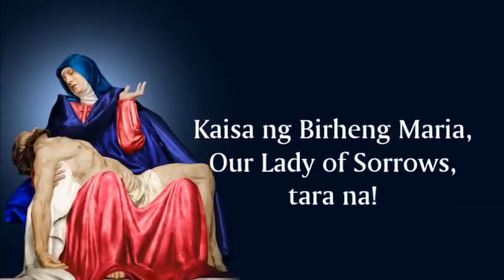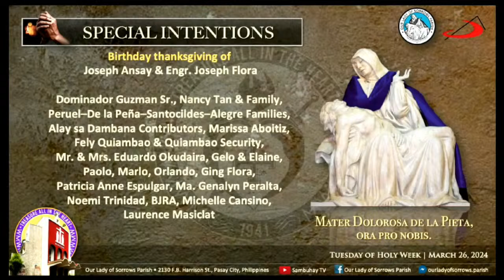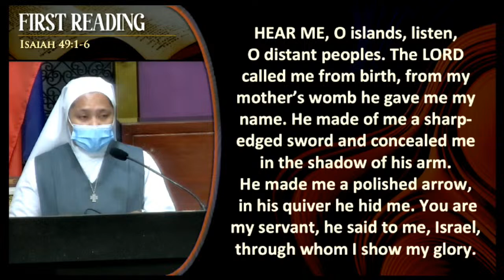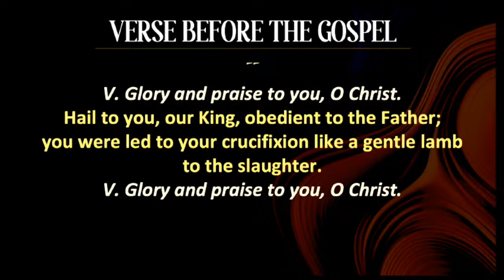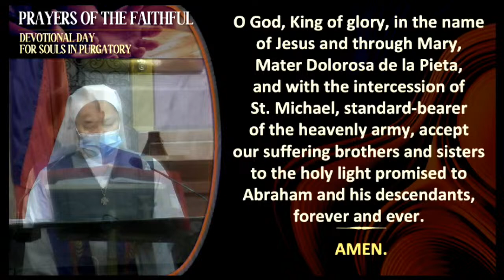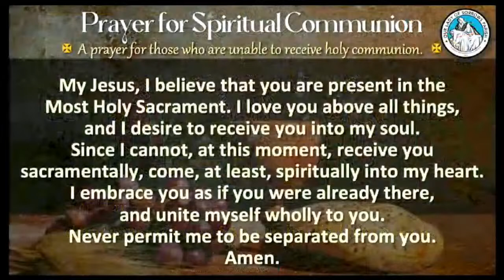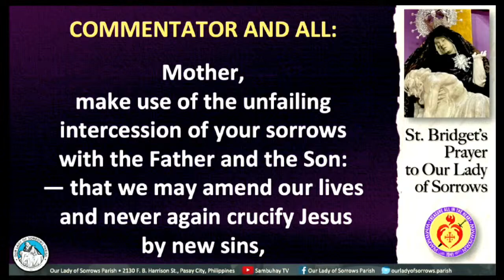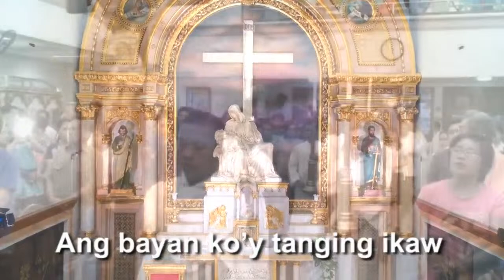Our Lady of Sorrows Parish | Tuesday of Holy Week | March 26, 2024, 6AM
2130 F. B. Harrison St., Pasay City, Philippines
– Metrobank Current Acct. No.: 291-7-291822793 - Metrobank Pasong Tamo-Bagtikan Branch
– BPI Current Acct. No.: 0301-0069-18 - BPI Buendia-Harrison Branch
- GCash: DOMINADOR G. GUZMAN - 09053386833
You can also visit our Facebook page for other features.